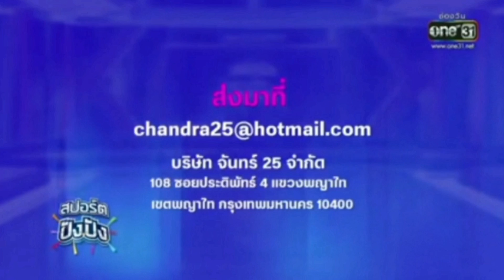กัน น​ภัทร​ รายการสปอร์ตปังปัง EP.2 13-3-21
ชอบรายการนี้จัง เกร็ดความรู้เรื่องกีฬากำลังดี ได้ความรู้แถมยังสนุกด้วย 👍😊
ชอบพิธีกร กัน กับ ลิลลี่ น้องเล่นกีฬาทั้งคู่รู้สึกทำให้เข้าถึงการดำเนินรายการ สนุก น่าดู เข้าขากันดี 😍

รายการสปอร์ตปังปัง ออกอากาศทุกวันเสาร์ทางช่องวัน31 เวลา 8 โมงเช้า 🙏❤️